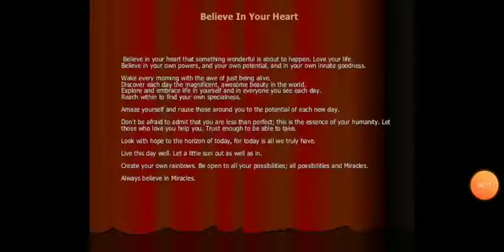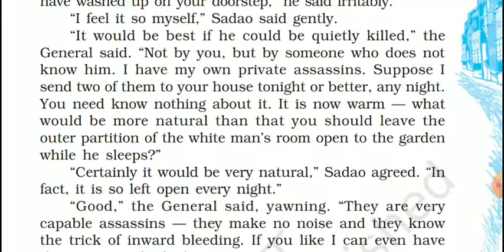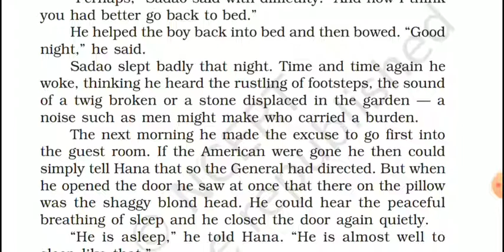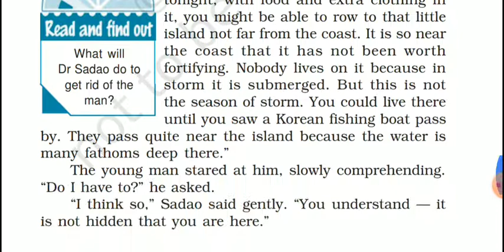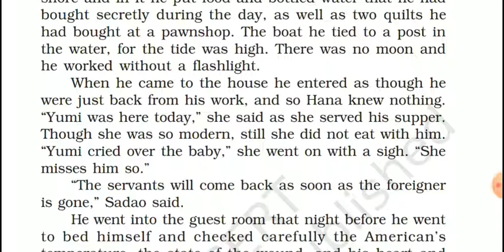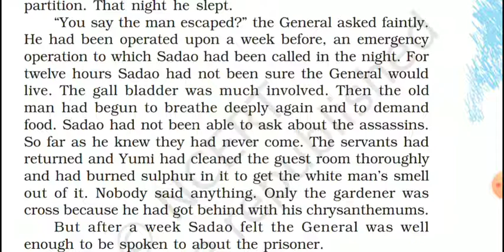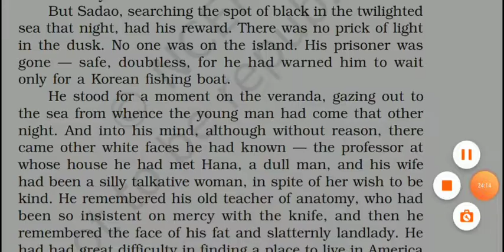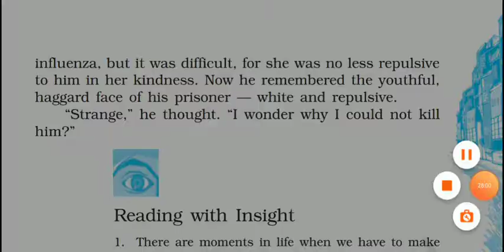English Grade 12 Supplementary Reading 4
English
Grade 12
Supplementary Reading 4
Part 5
The Enemy
Here is an easy explanation of the chapter.